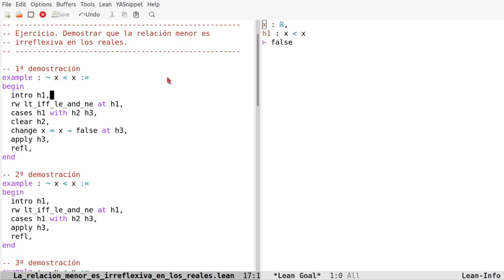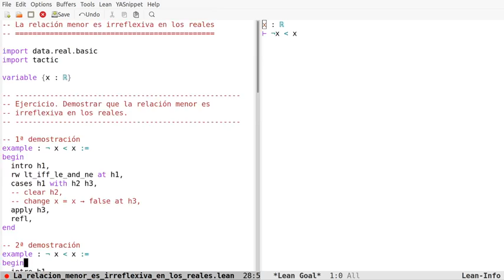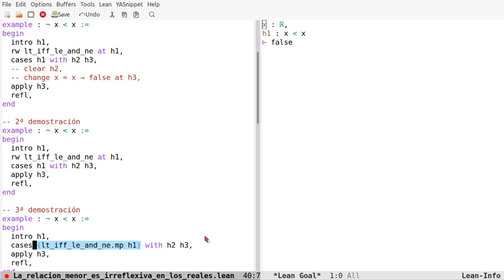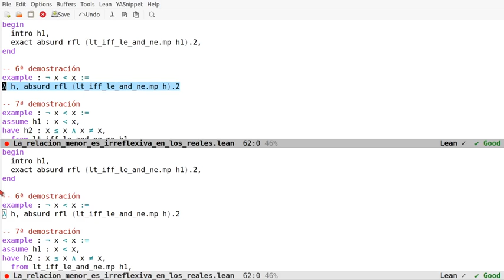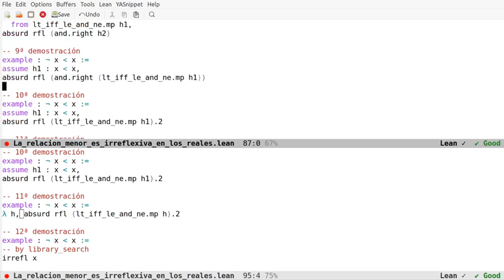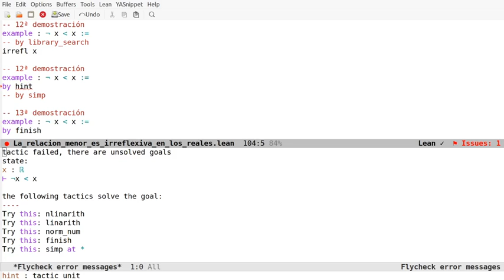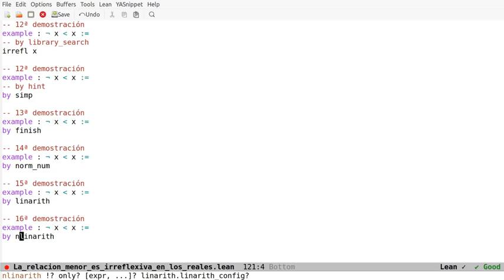Pruebas en Lean: La relación menor es irreflexiva en los reales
En el vídeo se comentan 15 pruebas en Lean de la propiedad "La relación menor es irreflexiva en los reales" usando los estilos aplicativo, funcional, declarativo y automático. Los enlaces son
a la sesión en Lean Web.